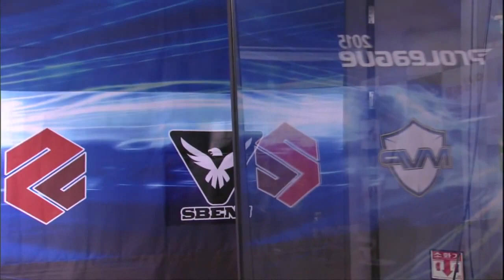StarCraft 2 : HerO MVP vs Life KT Set2 Echo - Proleague 2015 Round 3